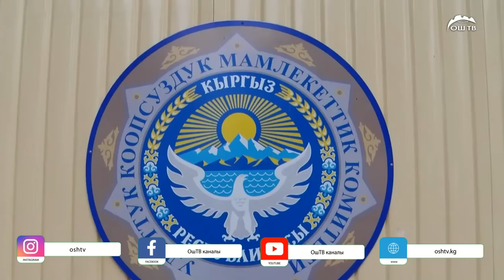УКМК бийликти күч менен басып алууга айыптап бир нече адамды кармады